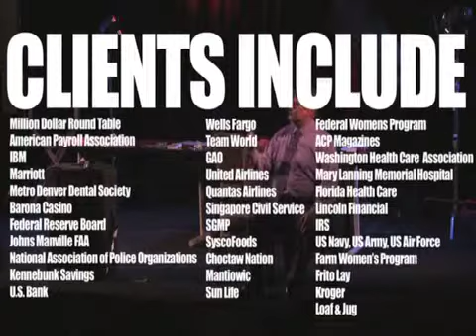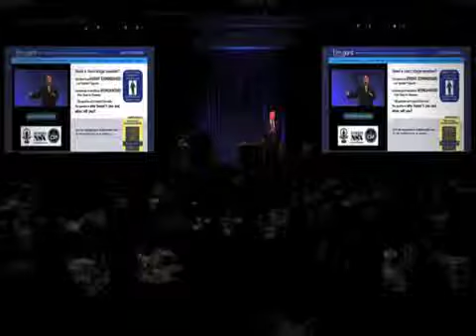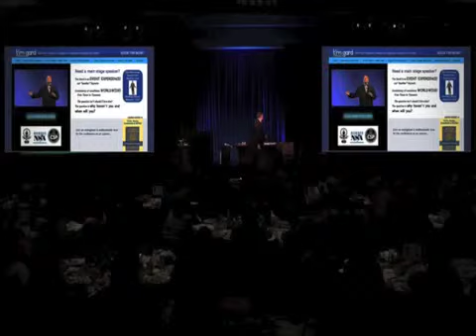Tim Gard: Comic Vision, Stress Reduction through Humor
Tim Gard, CSP, CPAE, has kept audiences inspired and laughing for more than 20 years with his unique Comic Vision®. Audiences call Tim a "drop-dead-fall-out-of-your-seat-tears-in-your-eyes" funny speaker who helps them be more resilient and resourceful in the work place, and in their personal lives. Speaking for businesses of all kinds, he inspires and invigorates leaders and their teams to enhance productivity and enthusiasm using "real-life humor" to overcome everyday challenges we all face.Tim's keynotes consistently deliver on these two promises: 1) An hilarious shared experience with take-home value that improves performance and workplace morale, and 2) Teaching audiences how to find and shine a light on previously unseen possibilities that unravel kinks in cooperation and morale.

Tim's skillful and practical use of ordinary items in extraordinary ways and extraordinary items to solve ordinary, everyday stress makes him one of the most popular main-stage humorists on the platform today. His down-to-earth style and upbeat approach leaves a lasting impression that audiences benefit from for years to come. If you seek to transform or improve your business environment in a significantly positive way, the question you face now isn't "should I hire Tim?". It's "WHY haven't I hired Tim before?!